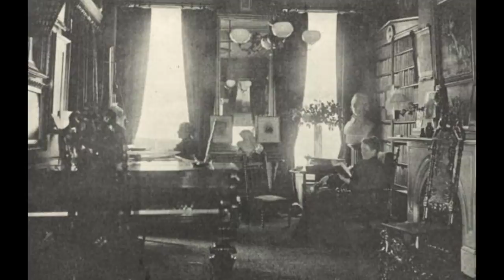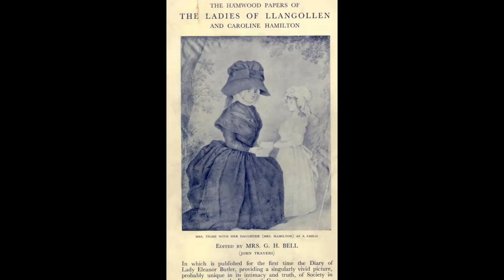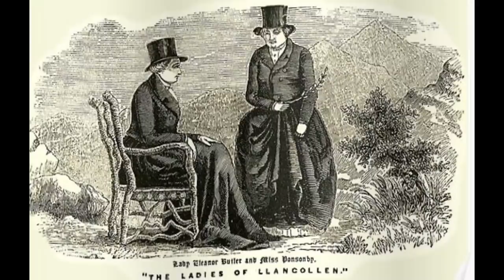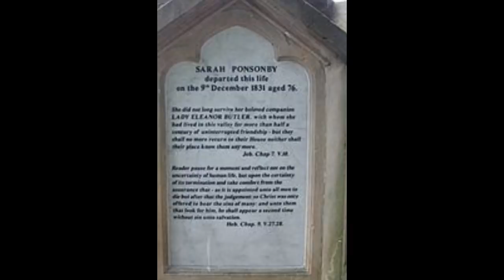LOS MATRIMONIOS DE BOSTON Y LAS SEÑORITAS DE LLANGOLLEN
En este vídeo les cuento sobre los matrimonios de Boston, una alternativa para aquellas mujeres que deseaban continuar con sus estudios y carreras profesionales y no estaban interesadas en contraer matrimonio.
Las señoritas de Llangollen, viviendo en el siglo XVIII en Gales, su casa fue una atracción turística, pero quizás, los lugareños y visitantes estaban más interesados en su inusual relación.

VIDEOS RELACIONADOS:

ENRIQUETA FAVEZ, LA MUEJR QUE SE VISTIÓ DE HOMBRE